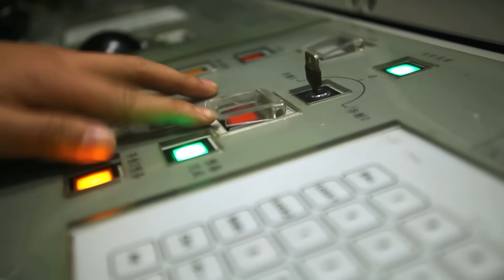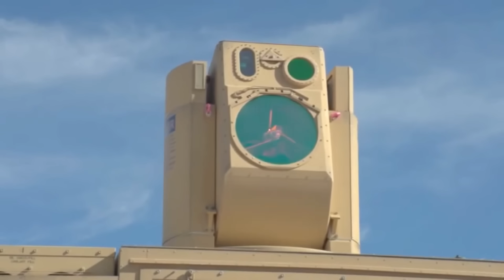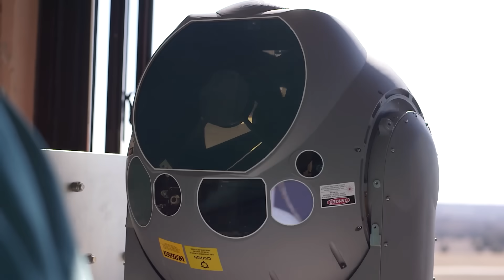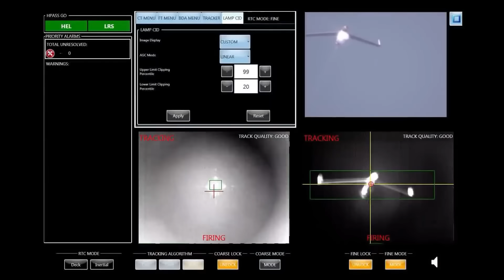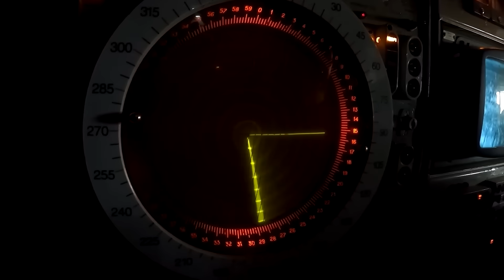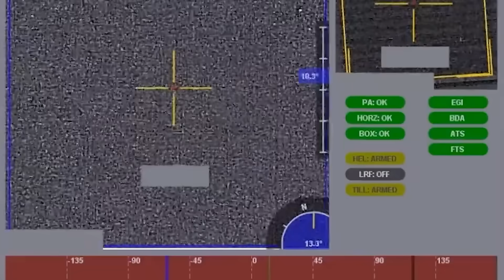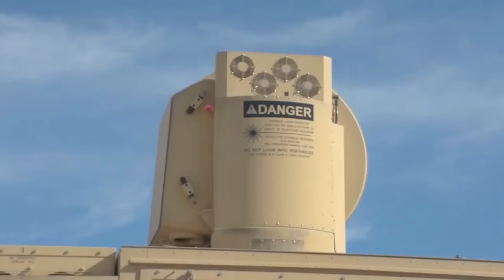US LASER Weapons STOP China Hypersonic Missiles In 1 SEC!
The US-China rivalry has brought the future into today and weapons that were impossible to build before have become a reality — all in a bid to destroy each other. Laser weapons and hypersonic missiles — weapons only seen in sci-fi movies, are now fitting up to be the weapons of choice in a future conflict that could destroy the world as we know it. Which weapon will come out on top? In this video, we’ll find out — as it could be the single greatest indicator of which country would win in the race for world dominance between the US and China.